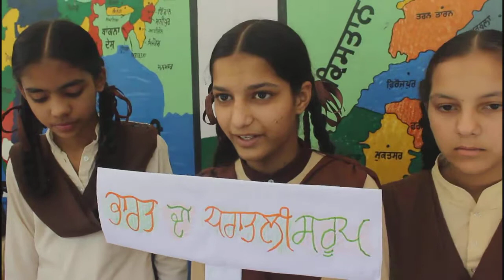Model on Physiographic Divisions of India Mountains, Plains, Desert, Plateau & Islands